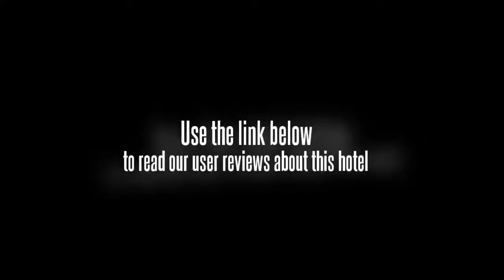Paradise Business Hotel (Hefei Xiaoyaojin )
Paradise Business Hotel features all types of rooms. All rooms are equipped with comfortable beds, toilet, bathroom, internet etc. We will provide professional service to make your trip more relaxing.